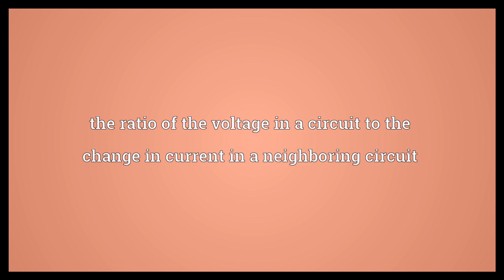Mutual inductance Meaning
Video shows what mutual inductance means. the ratio of the voltage in a circuit to the change in current in a neighboring circuit.  Mutual inductance Meaning. How to pronounce, definition audio dictionary. How to say mutual inductance. Powered by MaryTTS, Wiktionary